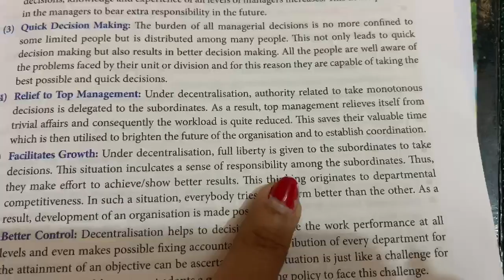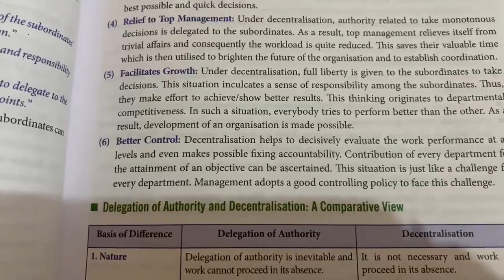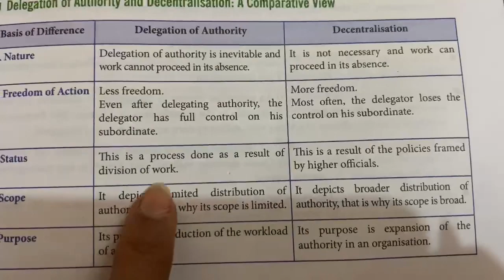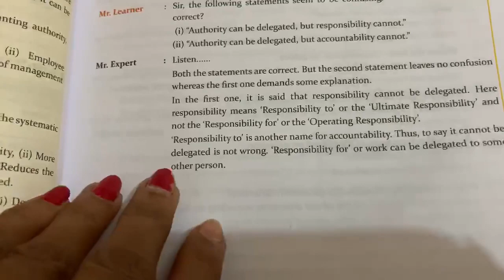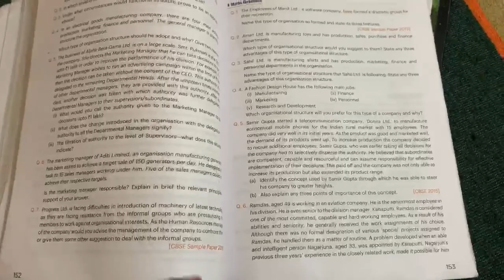12 business studies